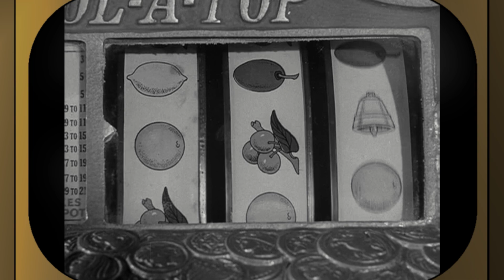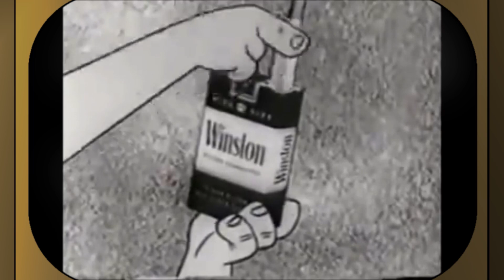TV Mini Review: THE TWILIGHT ZONE - "The Fever" & "The Last Flight"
I tried really hard to find a common element to these two episodes, but sufficed to say, gambling and time travel don't mix, unless you're Biff Tannen.

00:00 Intro
00:34 The Fever
06:05 The Last Flight
11:23 Outro